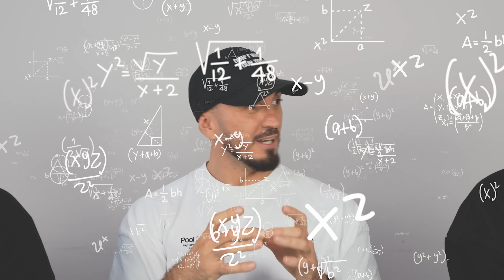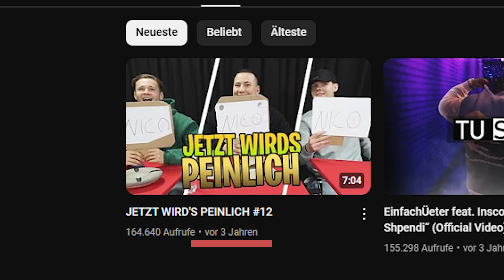WER IST DÜMMER mit Sascha und Peter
►Heute wird es Nostalgisch. Wer ist Dümmer mit @unsympathischtv und @einfachpeter

►Ich hoffe euch hat das Video gefallen, falls ja dann würde ich mich Mega über ein kostenloses Abo freuen.
Hinterlasst für den Algorithmus einen Kommentar damit meine Videos schön weiter empfohlen werden.

Kuss Kuss